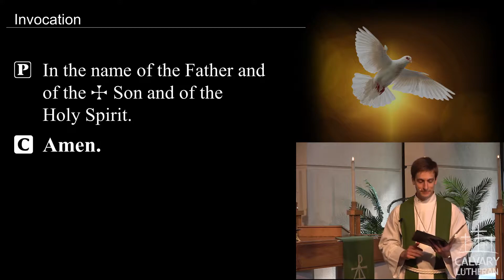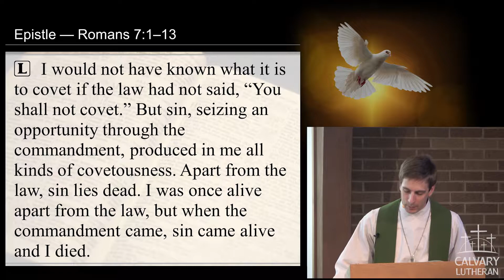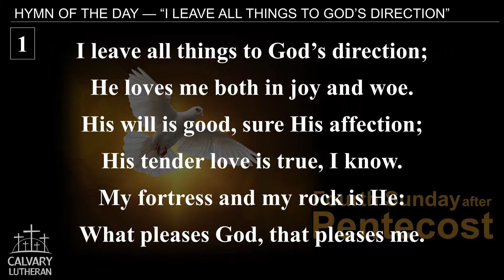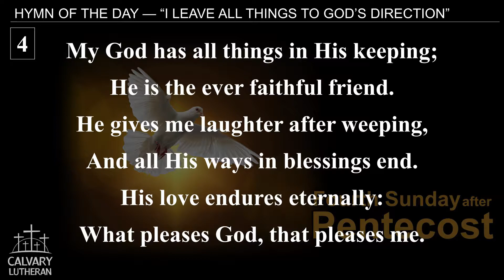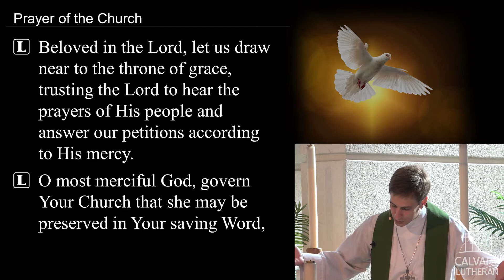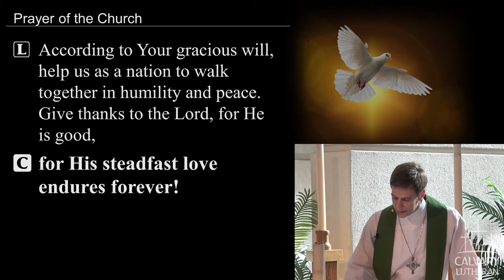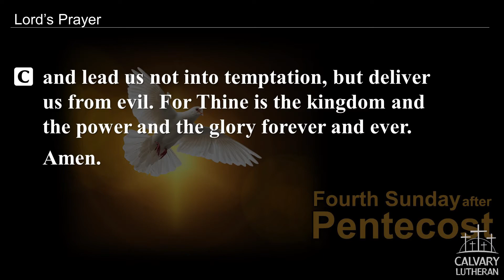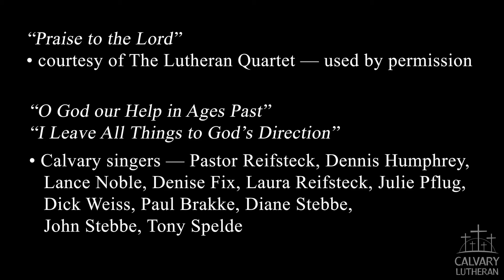Worship • June 27/28, 2020 • Traditional Music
— The Fourth Sunday after Pentecost —
Recorded worship for June 27/28, 2020 — with traditional music.
Includes Children's Message and sermon "Law, Sin, and the Spirit" by Pastor Ebert.